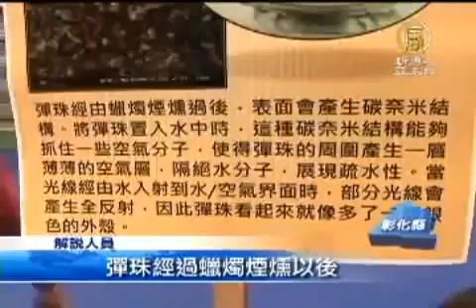科展體驗創意 鼓勵青少年動手做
【新唐人亞太台2011年6月12日訊】由臺灣彰化縣政府和彰化師範大學物理系合作，在彰化縣立體育館，推出20項科學闖關活動，希望讓學生在體驗的同時，更鼓勵自己親手製作。

魔術師台上表演，台下學生看得目瞪口呆，再來看看這個九龍公道杯子，裝半滿不會漏水，只要水超過龍嘴就會漏個精光。

解說人員：「原來裡面就是一個麥管，龍頭裡面是個麥管，一起燒陶的時候，麥管會被燒掉，所以就形成一個倒Ｕ字型，所以水如果到達最高點，之後就會留光一滴都不剩。」

看看這水管，噴兩次酒精進去，再點火就會將管子內的球發射出去。

解說人員：「因為那個酒精氣化之後，讓那個點火器，用那個點之後，有產生火花，它就會有壓力把它（球）衝出去。」

再來看看這些學生，拿著彈珠在蠟燭上燒，到底是做什麼呢？

解說人員：「彈珠經過蠟燭煙燻以後，表面會有一層碳奈米結構，放到水中的時候，因為這層奈米結構本身會在空氣中吸附一層空氣分子，使得它有一層空氣薄膜，這一層薄膜在水中的時候，你可以把它想像成凹透鏡一樣，所以它看起來會有一些縮小的感覺。」

透過闖關遊戲，學生們就像上了一堂生動有趣的自然課。

新唐人亞太電視 葉錫鴻 臺灣彰化報導

其他推薦:
《神韻》2011世界巡演新亮點
全球社區！分享你我的生活！